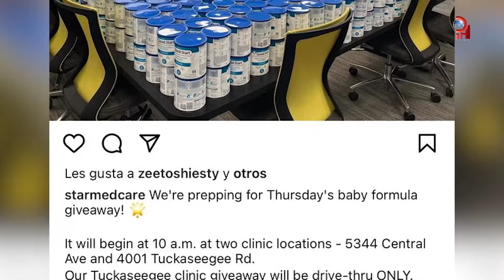StarMed entregó fórmulas infantiles gratis a madres para combatir la escasez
Madres recibieron fórmulas infantiles gratis durante una jornada especial en las dos clínicas StarMed ubicadas en Charlotte. Todavía persiste la escasez de fórmulas por lo que la recomendación es a contactar a los pediatras y estar atentos a este tipo de ayudas ofrecidas por algunas instituciones. Algunas madres contaron su experiencia y la odisea que ha representado esta escasez de leches, incluso revendedores se han puesto a la orden del día afectando los bolsillos de las familias, pero los más perjudicados son los bebés.

Mothers received free infant formula during a special day at the two StarMed clinics located in Charlotte. There is still a shortage of formulas, so the recommendation is to contact pediatricians and be attentive to this type of aid offered by some institutions. Some mothers recounted their experience and the odyssey that this shortage of milk has represented, even resellers have become the order of the day affecting the pockets of families, but the most affected are the babies.